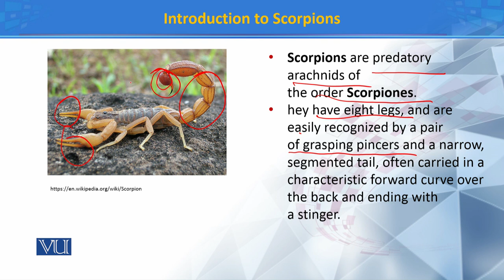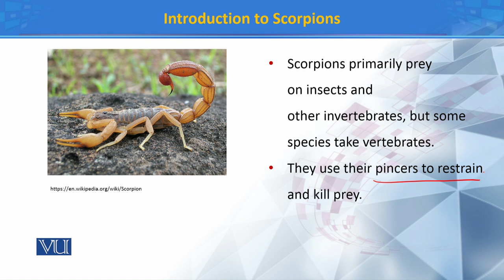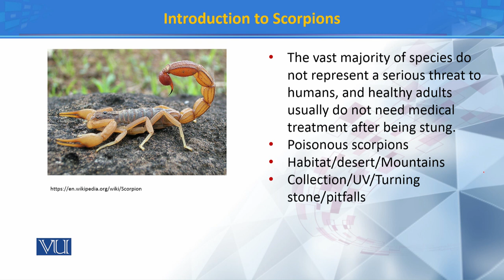Introduction to Scorpions | Principles of Systematics | ZOO511T_Topic141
Topic141: Introduction to Scorpions
by Dr. Muhammad Tahir